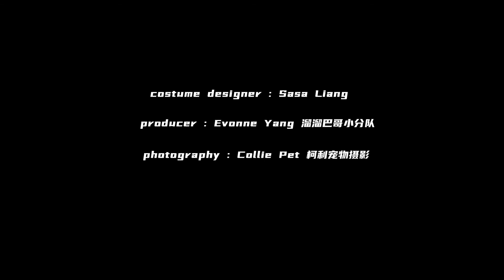Game of thrones權力的遊戲-巴哥版|PugsPlay Cosplay狗狗道具服裝製作過程完整大公開|3款主要角色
与Collie Pet柯利宠物摄影合作的一个小系列，为《权力的游戏》里三个主要角色制作了巴哥版本的服装。
设计参考了原作品和国外一位大神制作的样本（具体出处查证不到，你们有知道的告诉我，后续补充说明），因为一边制作一边手机录制，剪辑也是第一次学习，略微简陋，希望你们不要介意，后续希望可以和大家分享更多关于手工制作和巴哥的视频哦~
costume designer /Sasa Liang
producer/ Evonne Yang 溜溜巴哥小分队
photography / Collie Pet 柯利宠物

很高兴认识大家，以后将在这里分享更多养狗的乐趣！
哥哥/Pizza
巴哥犬Pug•男孩♂•生日Date:2013/1/26
弟弟/Sashimi
巴哥犬Pug•男孩♂•生日Date:2018/11/21
•WeChat：Sasa-Leung220
【NETs患者，如果你也是，或者知道相关最新治疗资讯，请和我联系。